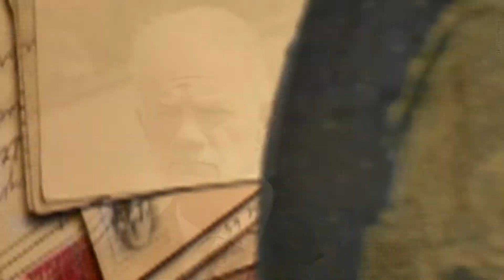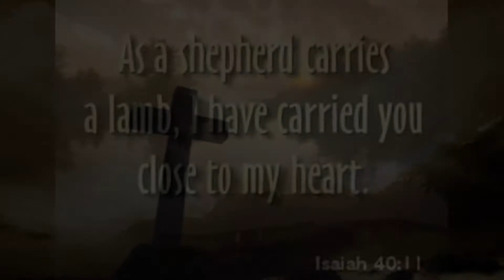Fruit Of The Spirit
Produced by Christian Lomax for Citadel Of Faith Covenant Church Pastor Harvey Carey.